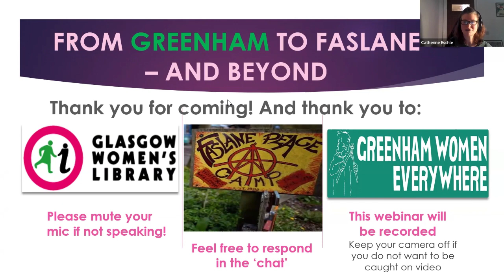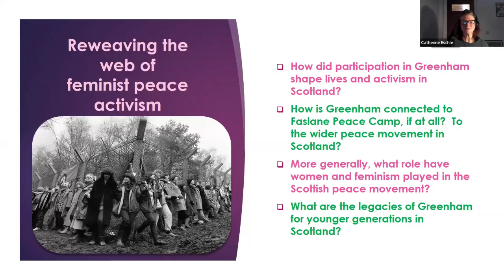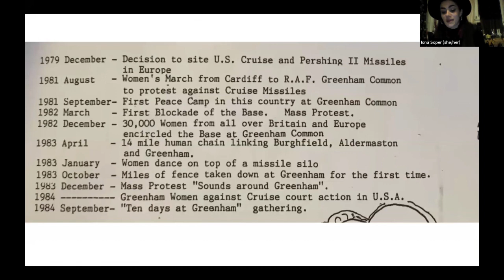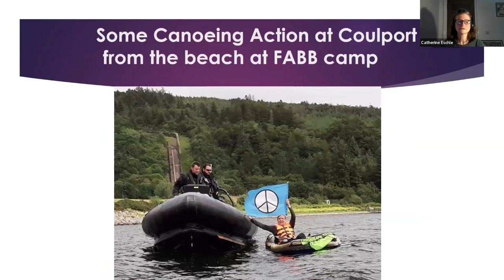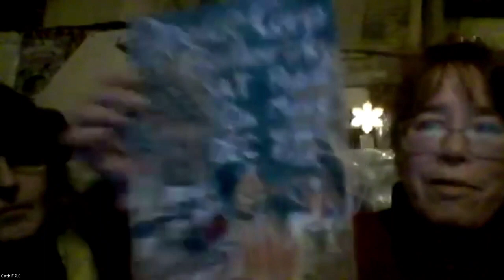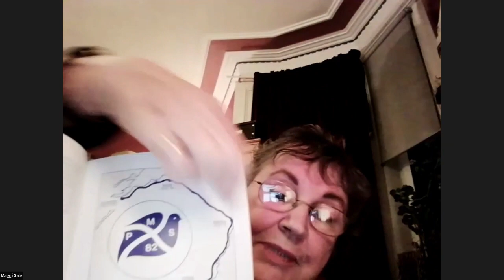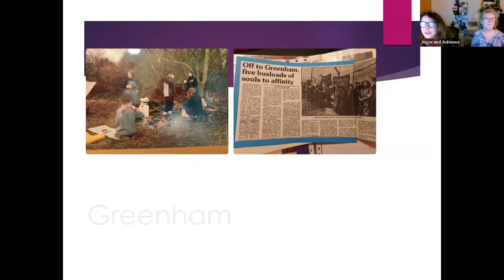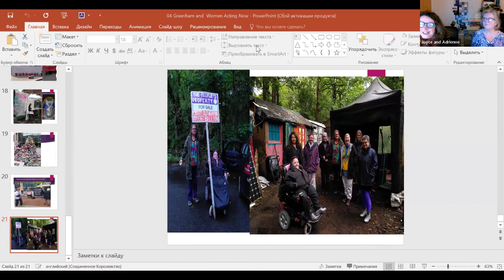From Greenham to Faslane - And Beyond | Embrace the Base Scottish Collective Webinar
Posted by the Scottish Embrace the Base collective. Speakers explore the legacies of Greenham Common women’s peace camp for the peace movement in Scotland, the distinctive dynamics of antinuclear organising here, and the role of women and feminism.